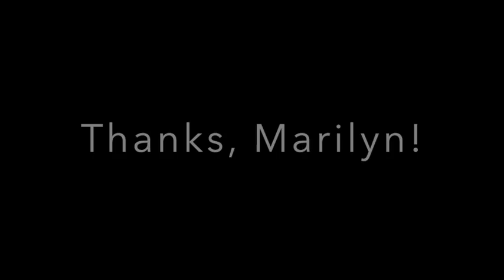Art Coach Boot Camp #2 Testimonial: A Little More My Own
Here's a testimonial from a student who took some of my Art Coaching Boot Camp Courses. The video was shot after Course # 2 : "Stealing What You Need to Grow". The students picked an artist whose work they admired, and copied some of it. This is an age-old, time-tested way of learning how to make art. The student gets a deep understanding of the way the artist thinks and works, and also gets a deeper understanding of their own selves in relation to the artist. It's a very cool experience! Y'oughta try it!